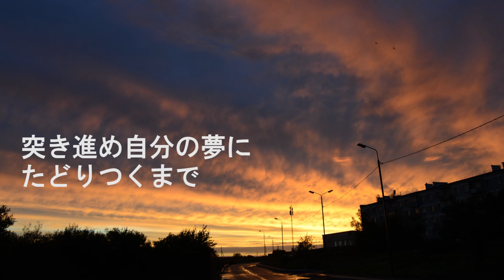「stay in balance」かさこ作詞作曲曲